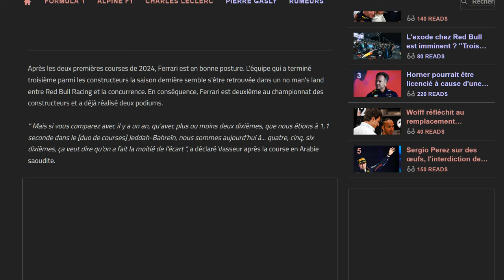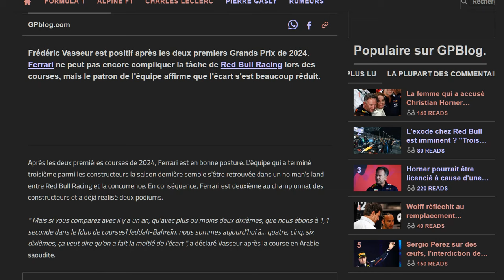Vasseur : nous avons comblé la moitié de l'écart avec Red Bull !